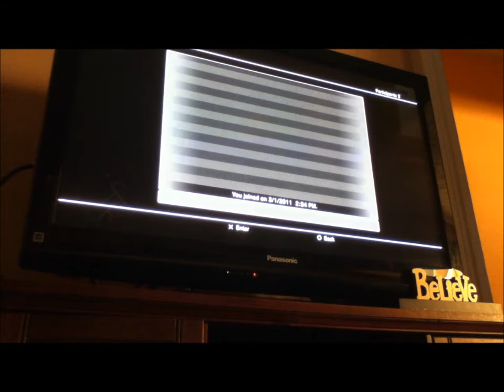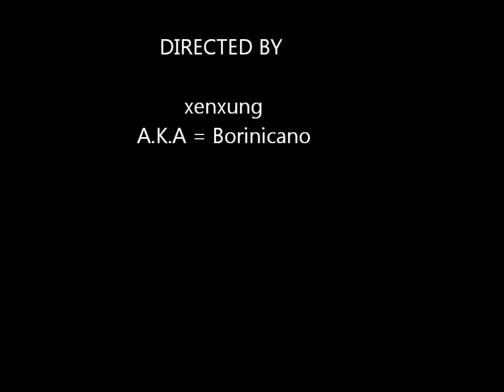The Boricua Band GTA4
Onlinde Death Match in the PS3 playing with my clan The Boricua Band  Song #1 = The Prodigy - Breath     Song#2 Dj Twisty - Jump